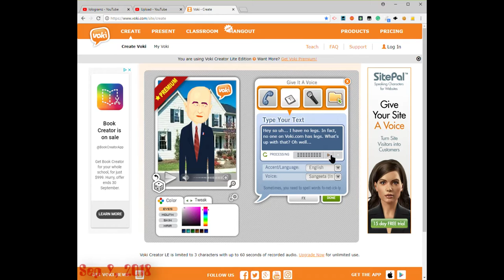We've Come Full CIVrcle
the "v" in "iv" stands for "voki"

scrip4:

Hey so uh... I have no legs. In fact, no one on Voki.com has legs. What's up with that? Oh well...

Voices, Adult Voices, English, Sangeeta (Indian)

Background: Outdoors, Home [just like in my...
Characters: World Leaders, Francois Hollande (with lotsa alterations) ...very first Voki!]

2nd:

4 yearz later?

Background: Animated, Skiing. Character: Offbeat, Karuda.